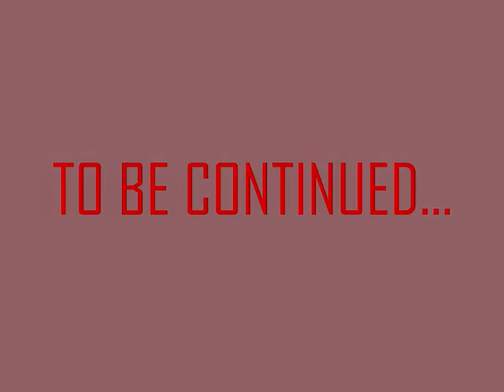stickfigure war 1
this is the first part lah. its not a full movie